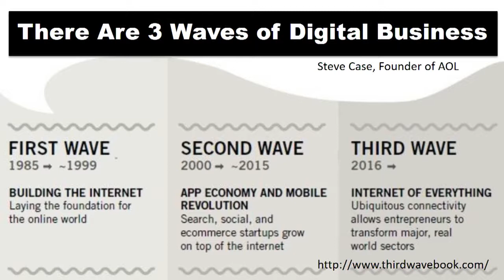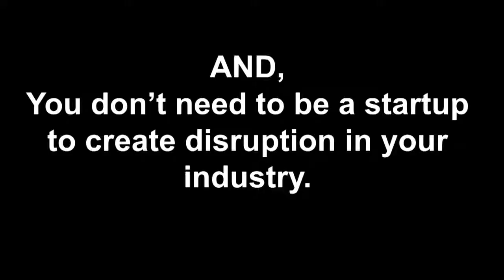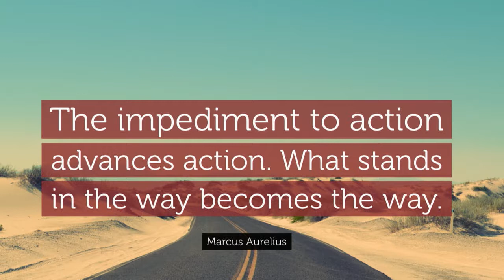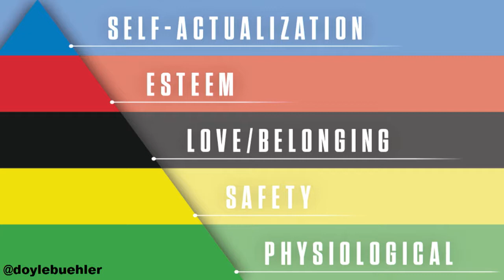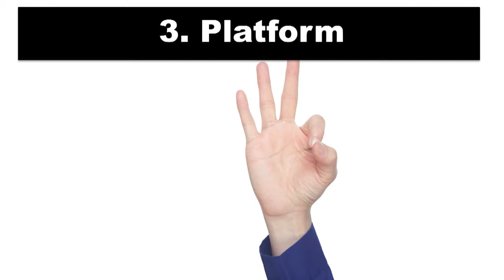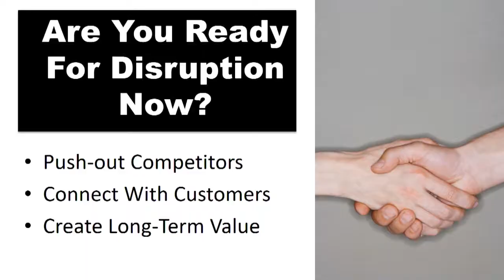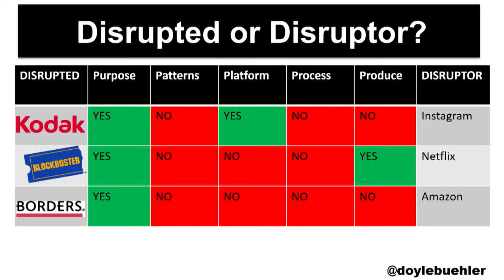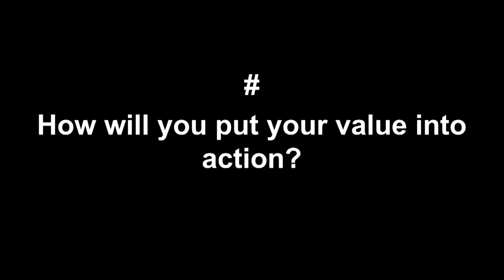The Art of Disruption - Digital Marketing Frost & Sullivan Executive MindXchange by Doyle Buehler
Are You Ready To Create A Disruptive Digital Marketing Strategy to Deliver Exceptional Value To Your Customers?

This is the Frost & Sullivan 18th Annual Digital Marketing Executive Conference 2017 Nashville

We often hear the expression, “disruption is all around us”, yet we mostly miss what this really means, and how it affects us and our business direction, and more importantly, what we can actually do about it.

The companies that are actually disrupting are the ones that are making successful strategic digital marketing decisions based upon critical digital strategies. This is where the disruption starts.

It’s not about the technology. It's not just for startups anymore, either. It is about rethinking how you assemble your team and formulate your core digital strategies that affect disruption.

Disruption is here. More is coming. And, your company can be at the forefront of it - by creating the environment for marketing disruption and transformation in your business.

In the “Art of Disruption”, you will discover:

1. Insights into the key and critical roles that most affect change & disruption
2. Framework strategies, that clearly and succinctly create the proper environment for businesses wanting to create their own disruption in their strategic marketing.
3. Critical factors on how to effectively create the disruptions within your own industry that lead to significant customer uptake and proper industry acknowledgment.

Businesses that disrupt their industries can become remarkable. And, those that don’t, will simply become irrelevant and close their doors. Which one are you?

Digital Leadership Podcast interviews by Doyle Buehler - The Digital Entrepreneur

For speaking engagements and interview requests for digital strategy, social media and online marketing

Get a copy of the international best seller - The Digital Delusion

or on Amazon